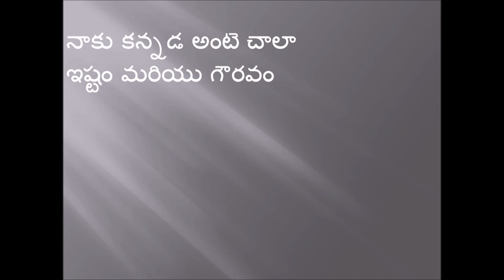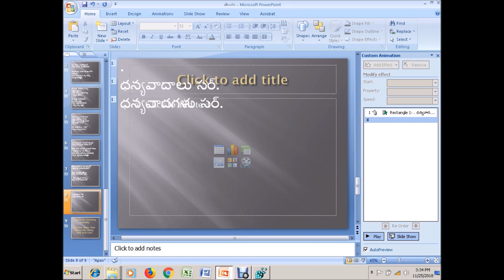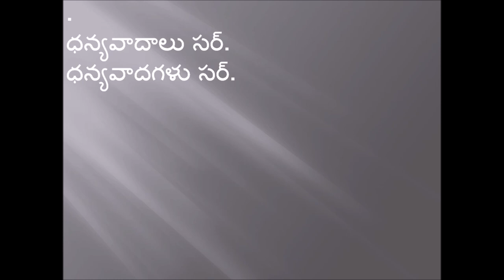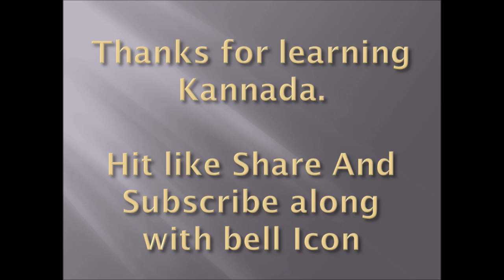Learn Kannada using Telugu Part 06 l Indian Kannadiga Learn learn